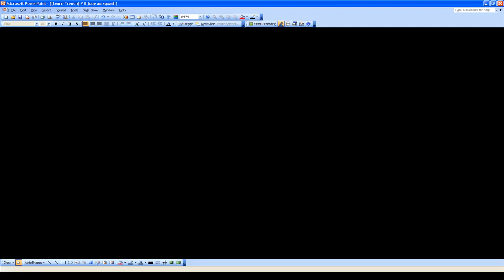[Learn French] # Il joue au squash